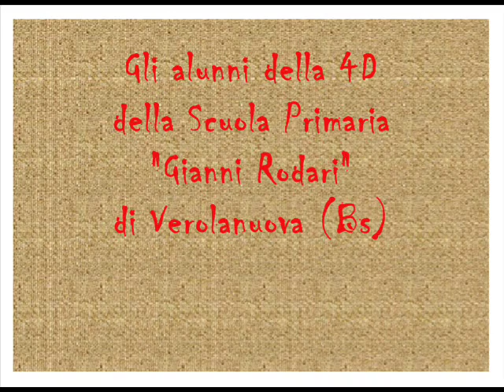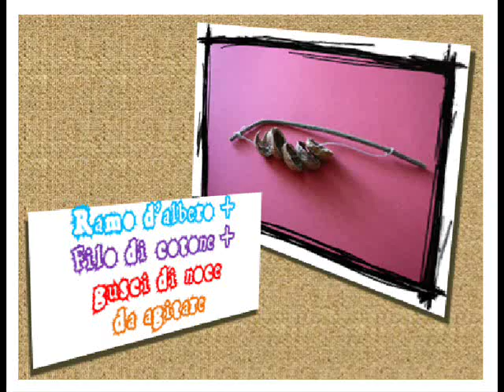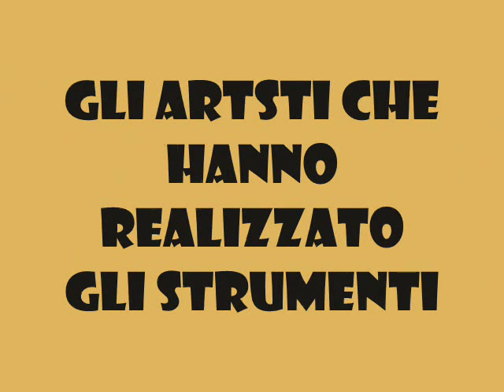STRUMENTI MUSICALI PREISTORICI 4D G.RODARI VEROLANUOVA.wmv